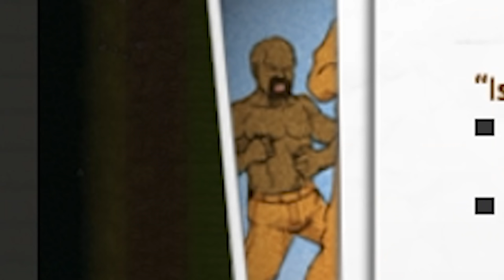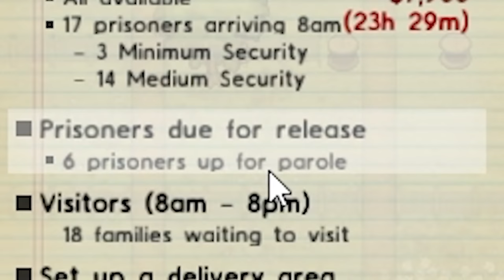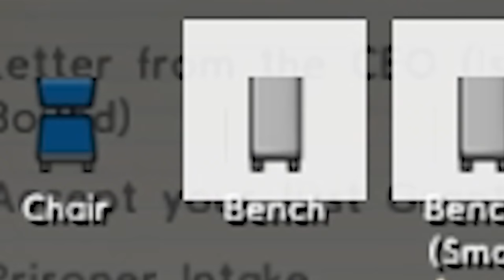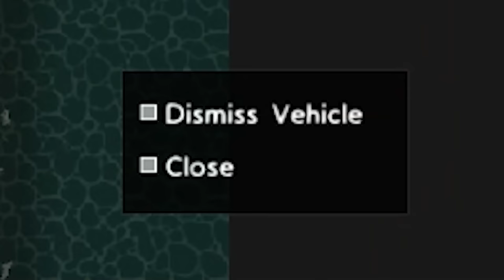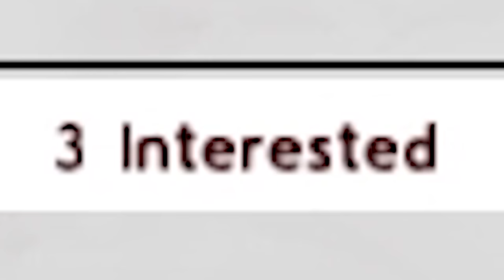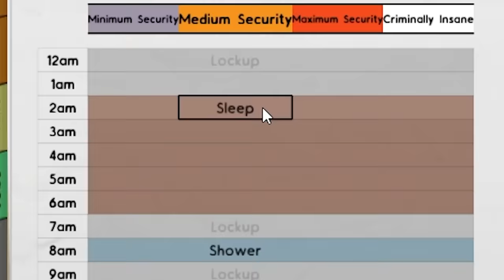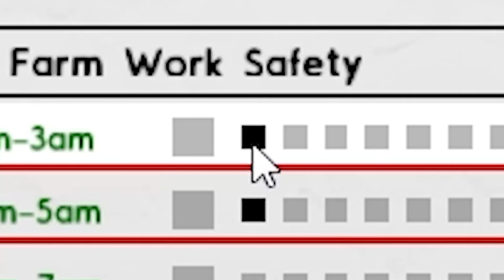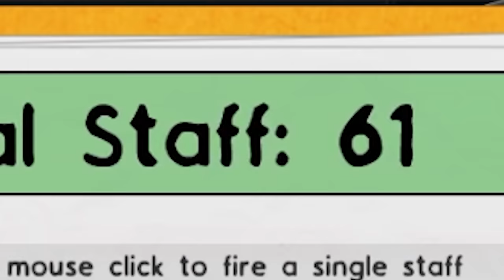I went too far in the new Prison Architect DLC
A_Lovecraftian_Horror
Adam Edgecumbe
Adam Midderigh
Adeline Harrison
Aleena Hanson
Alex Abory
Alex Loader
Alexandra Watson
Alexandria Danielle Worley
Alexcia
Alexis Simonow
Alli
Ally Kropp
Alyssa Still
Amanda Aiken
Amber D
Amir
Amy Kitchen
Amy Sowada
Andrew Kozlovski
Andrew Macedonia
Andrew Scoledge
Andy Geels
Angelique Mallas
Angie
AngieJo440
Anha Bla
Annie D
Annie Z
Anthony Carbone
Anthony Tholen
Arran wynne
AshbySan
Ashen Rose
Ashley Nicolia
AskingGabby
Austin M.
Bababooey
Bailey Kirkpatrick
Bambi
Barry
Beckie Williams
Becky Marshall
Bjarne Olsen
Bladethechosen1
Brittney Tucker
Brock McCloskey
Broken Toothbrush
Bryan
Bubzy
Captain Depression
Cara Barugh
Carlton Harrison
Carolynn Birilli
Carter Garlock
casrion tennir
Cassandra Huynh
casterlyrockstar
Catelyn Berglund
CBgamerdude
Cby Woodland
Ceilidh McPherson
Cerys Drinkwater
Charli Walker
Charlie Hamilton
Charlotte Stokes
Cherlyn Cochrane
Cheska Harland
Chip Tamplin
chlo wee
Chris Lewis
Chrissy Jones
Christa Farr
Christian Pereira
Christina
Christopher Dean
Clayton Garrett
Cole L
Colleen Quinn
Connie
Crazy Bear
Creepsmcstuffins
CrispyChonk
Daisy
DaleIsALoser
Dalroot
Daniel Higgins
Daniel Miller
Daniel Neugebauer
Daniella Cioffi
DanishSim
Danny Dirt
Darilyn Juhas
Darkshard
David G
David Gehlke
DEbiscuit
Dingus McKah
Dreadpool
Dylan
Elijah Lipkin
ellana514
Ellen Wickenden
Ellie Alpizar
Emerald Jade
Emi Milling
Emily Ezell
Emma Bussenschutt
Emma McDonald
Emma Tindall
Emmy Caraveo-Meraz
Erin
Erin M
Estie
Eveliina Weckman
_Fishy
Finn H Drude
Fredy Pooh
G.I. George
Gaat Prophet
Gabriella Hahn
Genevieve The Paradox
Georgie Harris
Grace Fujinami
Grasotus
Gratzster
Gregorio Jimenez
Gwentor
haco0n
Hailey
Hailey Tecklenburg
Haima Shiaides
Hamletlaertes
Harriet C
Hayleigh Gavaldon
Henrik Hansen
Holli Winter
Imogen Prickett
insertcleverjokehere
ItsMeAubree
Jack Coles
Jack Gregory
Jacob Seymour
Jade Hassall
Jaded Sapphire
James FitzGibbon
Jamie Bindon
Jannik Jokić
Jason Brooks
JaxSeebs
Jaxsen
Jeff Bajorek
Jenna Buller
Jeremy Russell
Jess Tartamella
Jessica Brearley
Jessica Stewart
Jessica Word
Jhara Ivez
JMui
Joci Annas
John
John Nelander
Jonathan Wynter
Jonny Wheater
Joseph Elliott
Joseph Warner
Joseveth
Joshua
Juli
Julie
Julie Rose
Jundarian